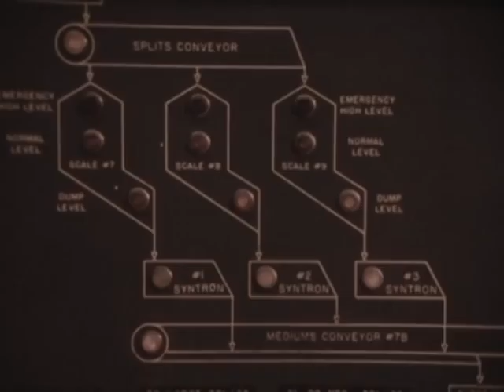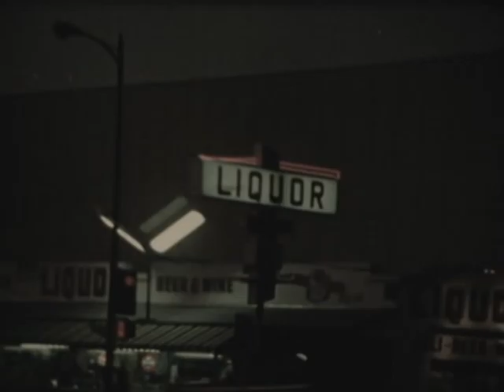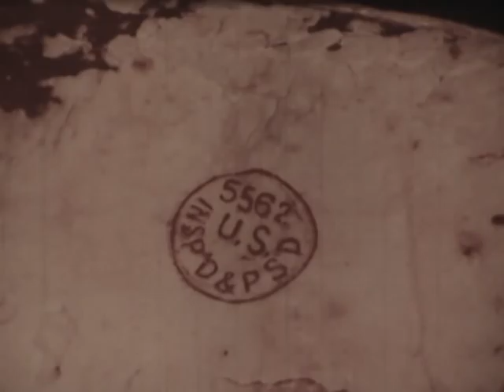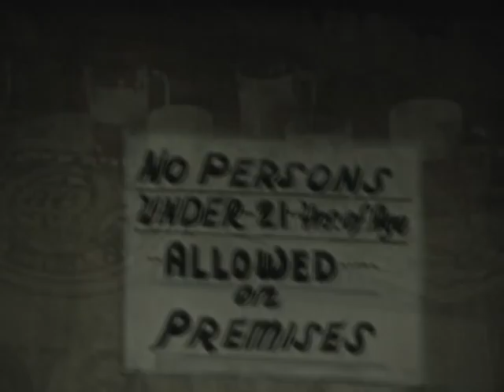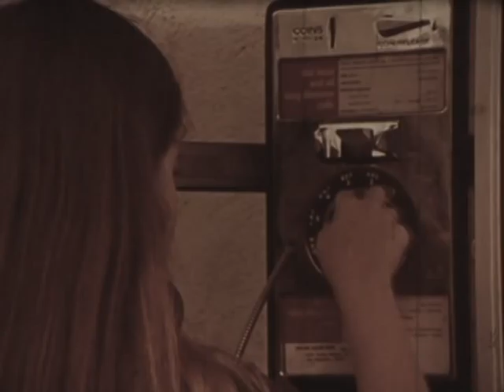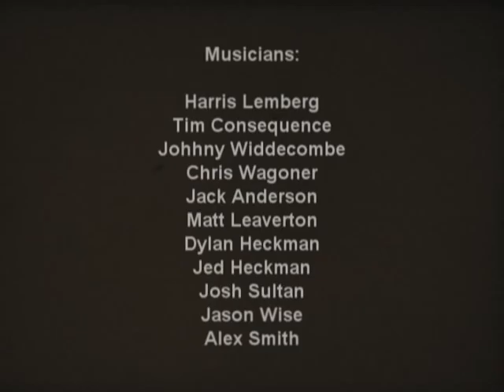BIRDS AND BEES - COMPACT DELUXE - Found 16mm film edited to original music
No need for parents to have "the talk" with their kids, just show them this educational montage. BIRDS AND BEES uses vintage film clips and music compositions to tell an ancient story. Produced by Tim Consequence, with help from composer Harris Lemberg, BIRDS AND BEES offers a diverse musical and visual experience. Thousands of feet of film were spliced by hand using press tapes. SMPTE timecode was added in 2008 and work began at ACME SOUND STUDIOS to record a soundtrack. The soundtrack  was completed on 11/13/2011, and youtube upload was initiated. Three days later BIRDS AND BEES is now available to watch in it's entirety.